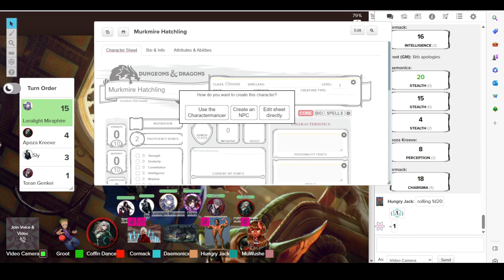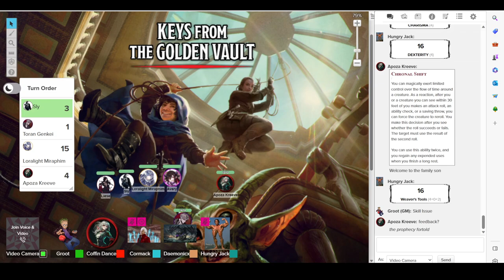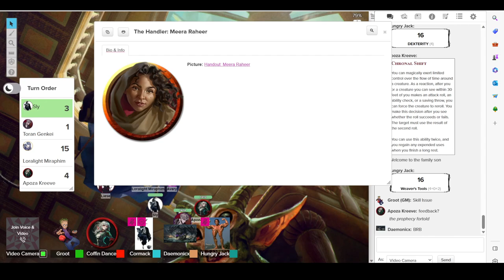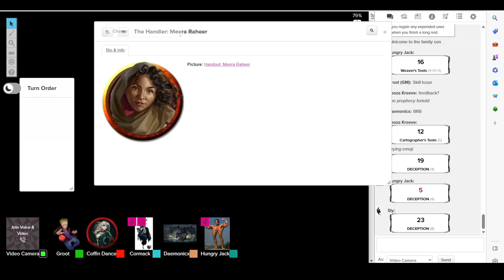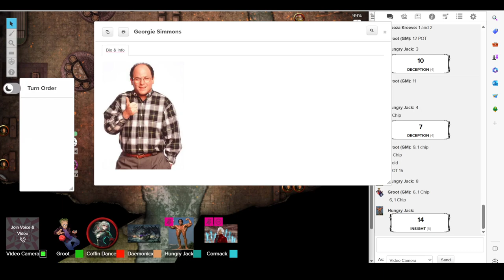Keys from the Golden Vault Session 5: The Stygian Gambit Part 1 - Enter the Afterlife Casino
The Operatives spend some downtime learning new skills when they receive a new key that leads them to a desert. There, they are asked to perform a Casino Heist, which leads them to the new Afterlife Casino as their scouting begins.

Keys from the Golden Vault is a 5e Module published by Wizards of the Coast that features single adventures in the themes of heists.